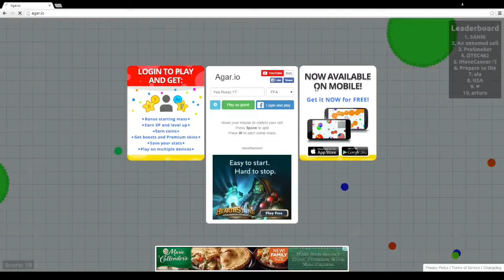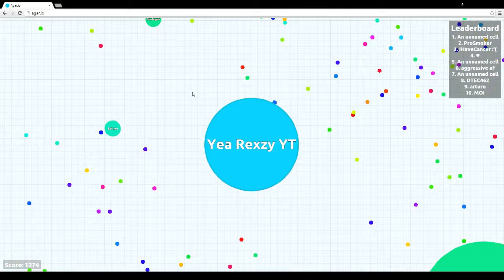Agario Gameplay #1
Hey Guys its rexzy and today i have a new video for you guys i normally dont upload agario but since i got my new gaming monitor  and gaming cpu i can record agario my laptop was really laggy but im sso happy i will be uploading minecraft videos soon once i get use too this computer cya

Consider Liking the video :]